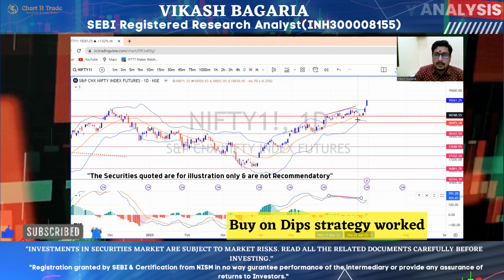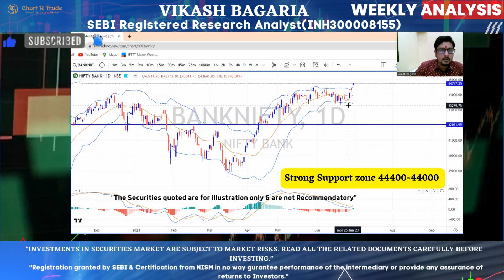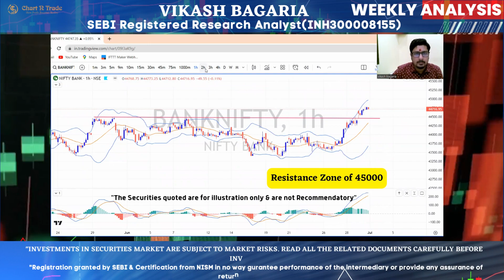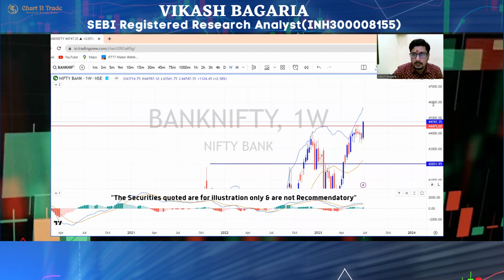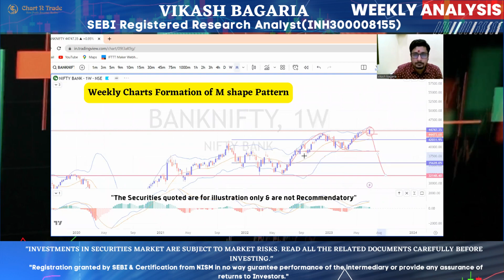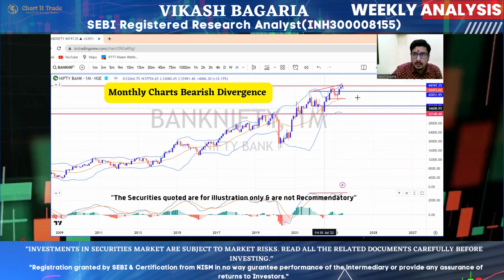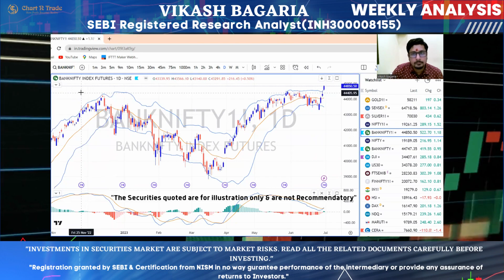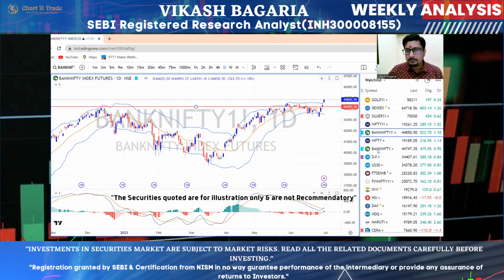बज़ार मे आने वाले सप्ताह मे क्या करे ? बैंकनिफ्टी मे Weekly चार्ट्स पे बन रहा हे M पैटर्न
पिछले सप्ताह बाज़ार हमारे एनालिसिस के हिसाब से मूव किया !निफ़्टी और बैंकनिफ्टी  ने बॉटम सपोर्ट जोन से स्ट्रांग बाउंस दिया !
जानिए आने वाले सप्ताह में क्या होनी चाइये आपकी ट्रेडिंग स्ट्रेटेजी !!